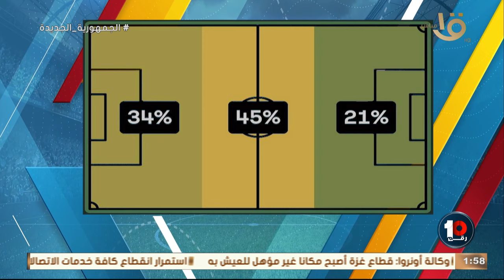"اتفرج ومتع نظرك"🔥🔥 خالد عامر يستعرض أرقام النادي الاهلي أمام اتحاد جدة حاجة في منتهي السعادة 💣👇🏻